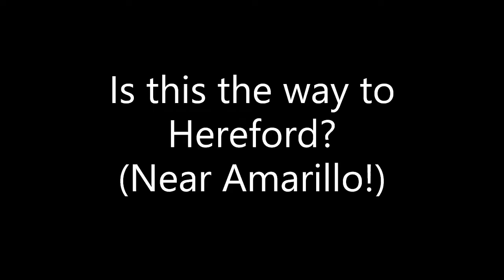Amarillo HRC H2H4H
Promotional video of Hereford Rowing Clubs Charity Challenge to exercise the distance from Hereford in the UK to Hereford in the USA (Which happens to be a few miles away from Amarillo in Texas).
All proceeds were split between the NHS for their fantastic work during Covid, and Hereford Rowing Club which suffered damage from two of our worst floods in history.